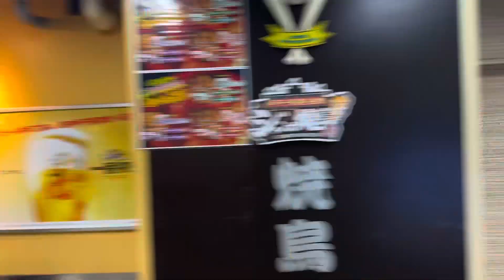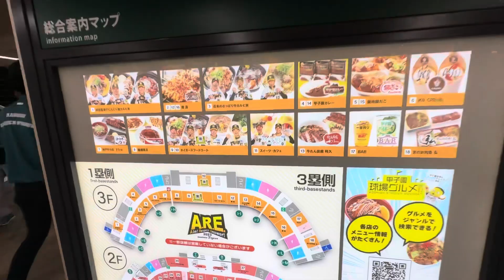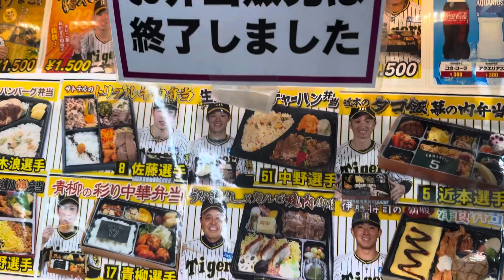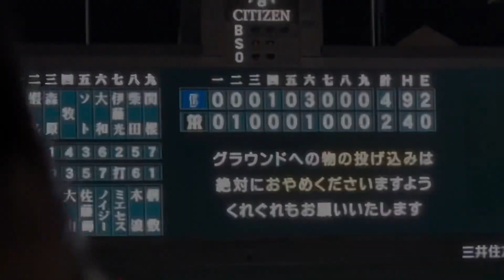Trevor Bauer Invited Me To an NPB Game and BMX in Kobe Japan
This video I documented a pretty fun and exciting day in Kobe where I got to ride a skatepark for a bit in the afternoon then headed out to a NPB game between the Baystars and Tigers. Thanks again to ​⁠​⁠@BauerOutage for the invite and the tickets!